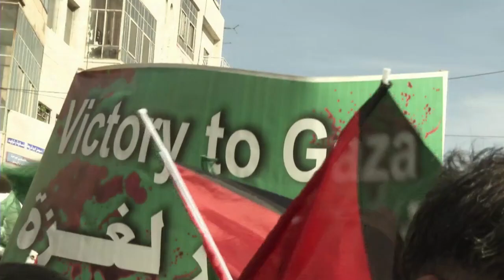Cisjordanie: manifestation en soutien à Gaza et au Hamas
Des milliers de Palestiniens ont manifesté vendredi 16 novembre 2012 en Cisjordanie leur soutien aux tirs de roquettes de Gaza, sur Israël, appelant le Hamas, au pouvoir à Gaza, à riposter. Durée: 01:14